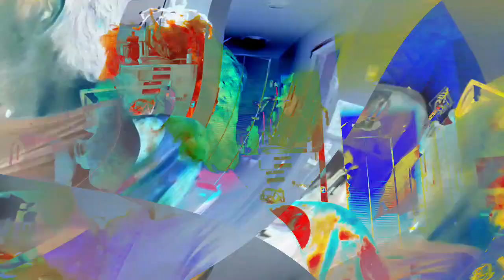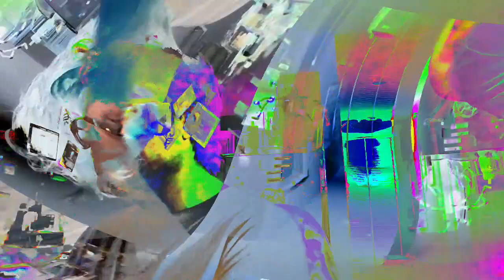[EPILEPSY WARNING] Movie 24 02 07 16h49m30s